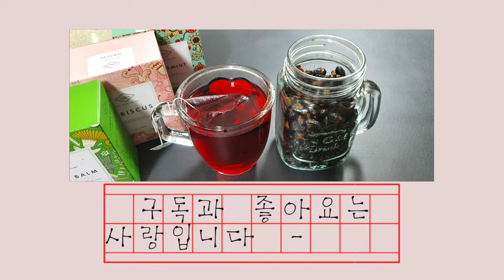요즘 간식 뭐 드시나요? 남녀노소 누구나 특히 갱년기에 건강하고 꼬소하게 즐기는 초간단 최고의 건강 간식. 몸에 좋은 주전부리👍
까꽁 :)
맹꽁이 채널에 오신 친구님들⚘

설명절 연휴 즐겁게
잘 보내셨나요~~
저도 잘먹고 잘쉬었답니다 :)

여러분들 간식 뭐 드세요?
입이 심심하거나
집에서 영화볼때
별  생각없이 집어들고 먹는
과자나 빵 등등..

아효~~
체지방 높아지고
혈당을 빠르게 올려주어
건강에 좋지않은데
알면서도 마땅한게 없어
또 먹고 후회하곤 하지 않나요?

몸에 좋은 블래푸드의 대표주자
검은콩 (서리태) 으로
간단하고 꼬소하고 맛있는
건강 주전부리 만들어
드셔 보세요 😊

건강하고 행복한 올 한해
아름다운 동행
쭈욱~~~
함께  하십시다요❤❤